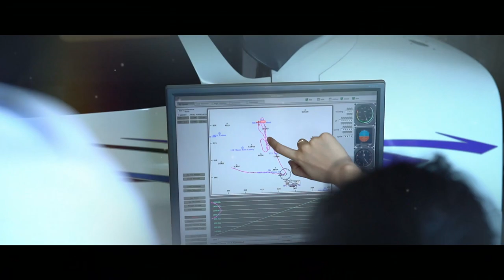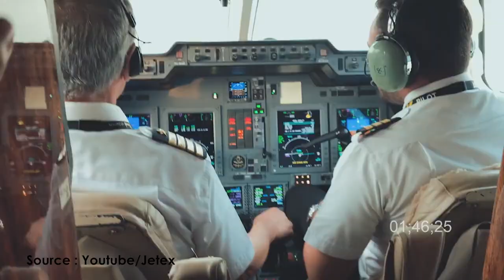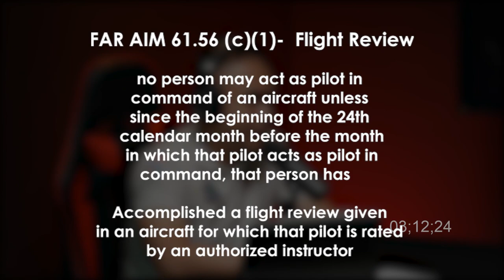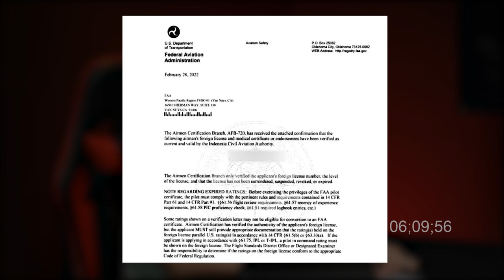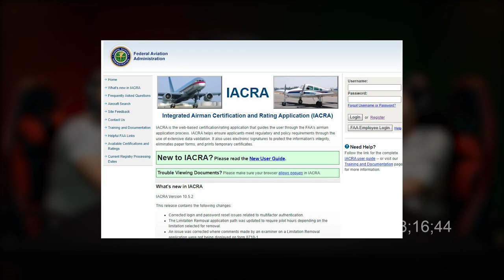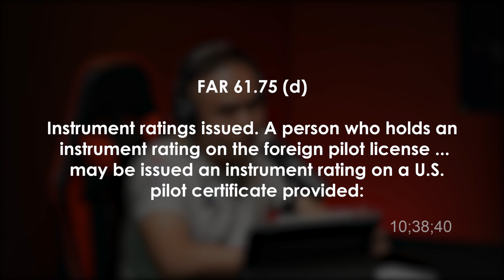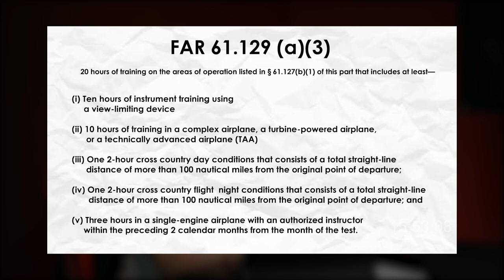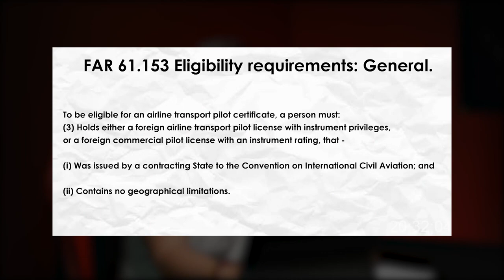How to Convert our ICAO/EASA to FAA Pilot License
Become A Pilot in 14 Days

14DAYPILOT FLIGHT ACADEMY,LLC

Visit Us

Pilot Operation & Office
United States

Indonesia Daily Office
Astronacci Mansion 3rd Floor
Arteri Gading E1/9
Kelapa Gading, North of Jakarta 14250

Based in Van Nuys, California
We will make you become a private pilot in just 14 Days.